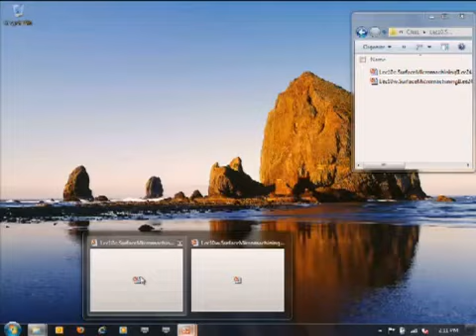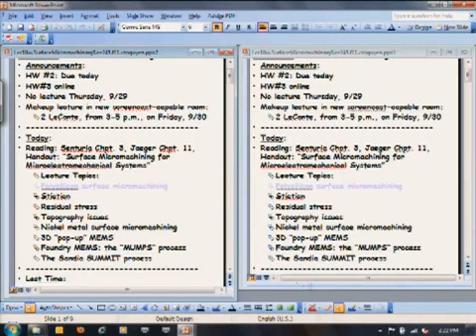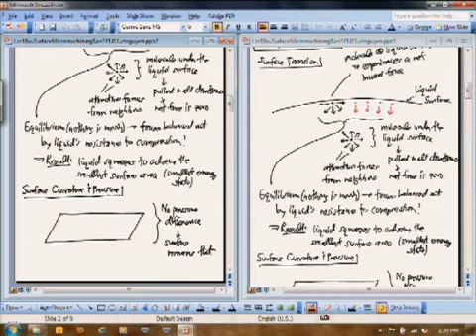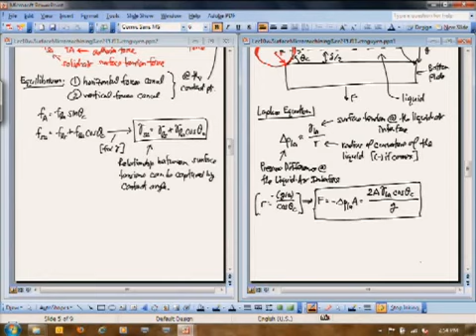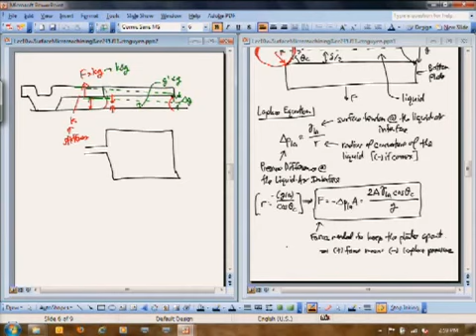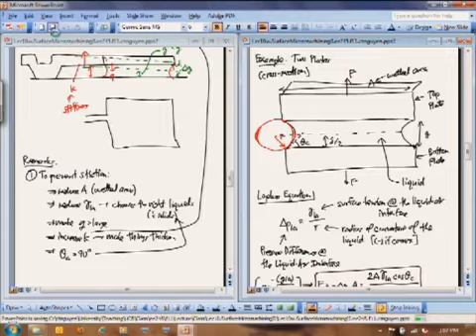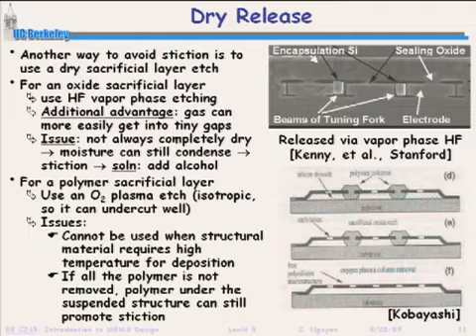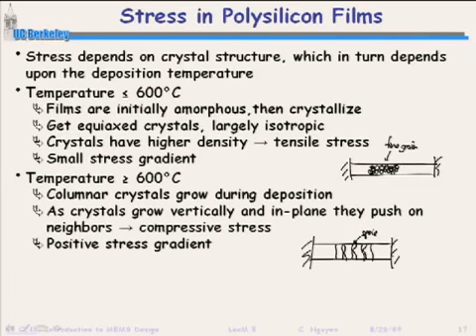Electrical Engineering C245 Lecture 10 Bulk Micromachinin